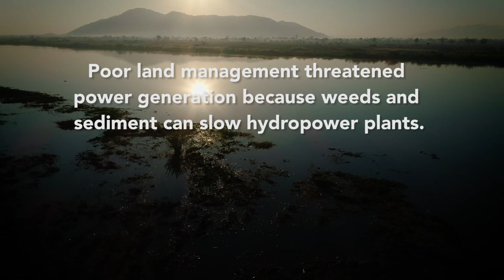Washington DC Government Video Production: "Mary’s Story," Millennium Challenge Corporation Malawi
This is the story of Mary's new business and her improved quality of life. It's also the story of how the Millennium Challenge Corporation helped Malawian women in river communities develop new economic opportunities that also protect the rivers that power 90% of the country's electricity.

RESOURCES

MCC makes development assistance more effective, improves the lives of the world’s poor and creates the markets of the future, with whom companies can do business and trade.

Text: Over 90% of electricity in Malawi is generated by hydropower from the nation’s rivers.

Text: Poor land management threatened power generation because weeds and sediment can slow hydropower plants.

Text: MCC helped river communities develop new economic opportunities that also protect the rivers that power Malawi’s electricity.

Mary Chaima, Entrepreneur: I used to sell only fish and tomatoes. But people kept asking for items they couldn't find elsewhere. So I decided to open this shop. (Ineyo ndinaganiza kuti nditsegure golosale chifukwa  chonena kuti nthawi imene ndimagulitsa  nsomba ndi tomato , pamapezeka  anthu kumandifunsa zinthu zikusowekera m’mudzi muno)

Mary Chaima, Entrepreneur: The project has helped me. I have grown my business with the money I borrowed from the village bank. (Inangondithandiza pomwepo pobweretsa zochita monga tingoyerekeza zomwezi za banki  ya mmudzi basi chifukwa chonena kuti ndimapita kumeneko kumakadura ma share kumakakongora ndalama ndi ndalama zomwezi zomwe zimandithandiza kuti ndizitukulira gulosale.)

Mary Chaima, Entrepreneur: I have learned quite a bit as well: how to buy shares, how to get a loan, how to count money.

Mary Chaima, Entrepreneur: My life has changed a lot (Moyo wanga unasintha kwambiri ) My household is now food secure and I am able to pay school fees for my child. (komanso sindimasowa chakudya pakhomo panga komanso sindimasowa ndalama pa khomo panga ndi mmenenso ndimapezera ndalama mpaka ndimamulipirira mwana  sukulu.)

Mary Chaima, Entrepreneur: My dream is to have a bigger shop and to increase my income.